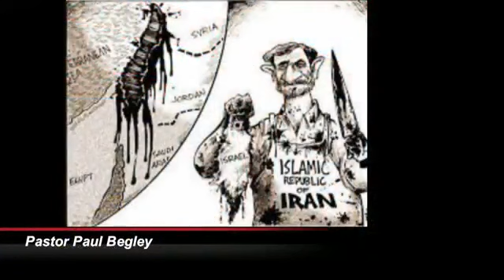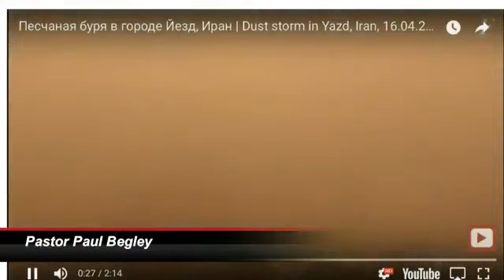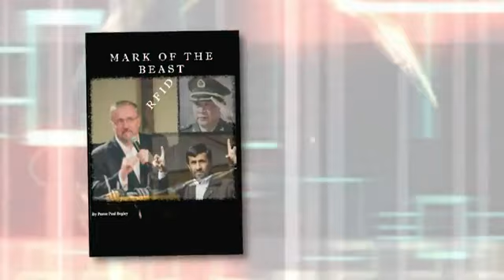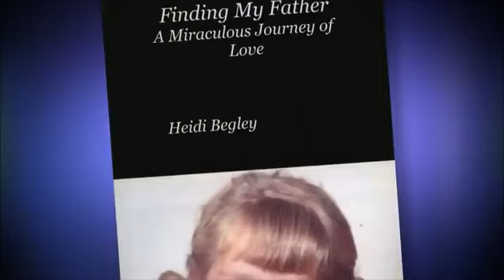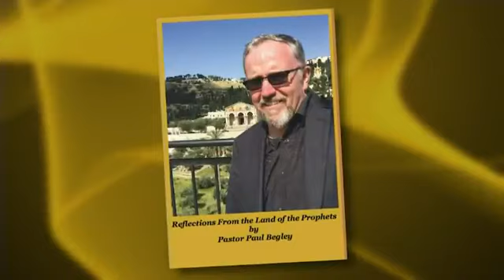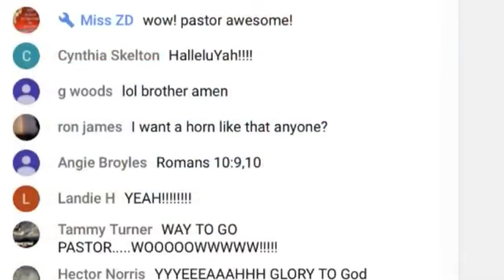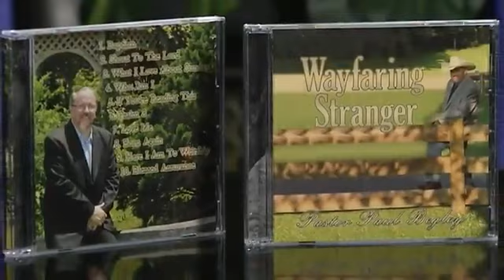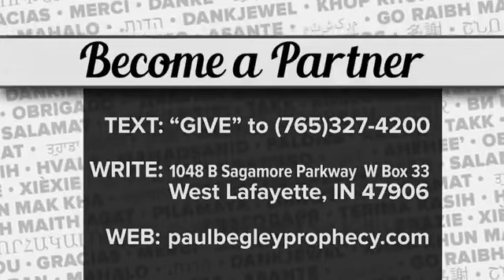WATCH NOW A Prophecy Alert Steven Ben DeNoon , Paul Begley